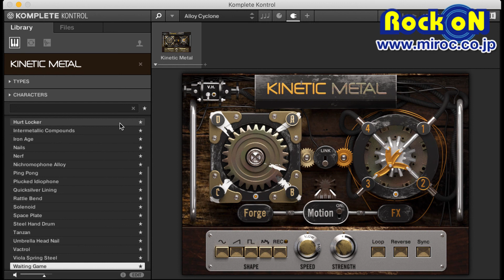086:KINETIC METAL ☆Native Instruments KOMPLETE 全音源試聴！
Native Instruments KOMPLETE 全音源試聴！記事はこちら